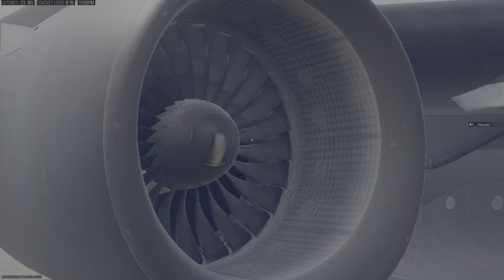Back 2 Back Duos Dubs with 1Black